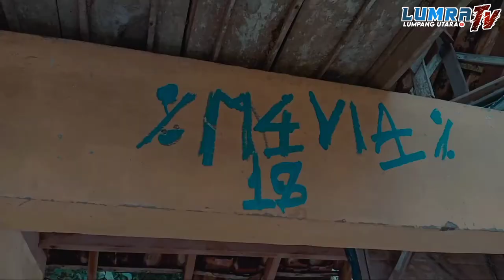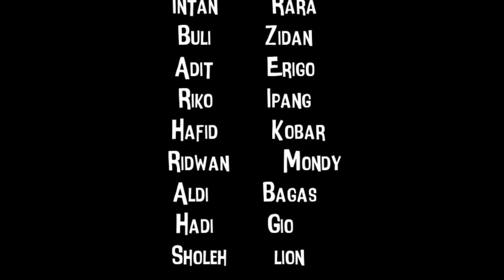FULL ACTION || KARNA CINTA KETUA GANG MAVIA TERBUNUH SADIS || short movie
•awal mulanya younglex seorang diri yang sedang merantau ke daerah lumajang, dan tidak mempunyai teman sama sekali. ketika berada di dalam perjalanan di hadang oleh seorang preman jalanan yang ingin memalak dirinya, namun younglex tidak memberinya uang sepeserpun. dan terjadilah perkelahian di saat itu namun singkat cerita preman tersebut meminta maaf kepada younglex dan ingin menjadi temannya...

mau tau cerita selengkapnya tonton sampai habis broo👍🏻...

📌CATATAN
Mohon maaf jika ada kesalahan dalam pembuatan video ini apabila ada tutur kata dan tingkah laku yang kurang pantas mohon di maafkan🙏🏻...

WARNING⛔
VIDEO INI TIDAK UNTUK DI TIRU❌
DAN HANYA HIBURAN SEMATA😁

ASANDENG_APOY🔥_COMONITY

SELEBIHNYA TERIMA KASIH KEPADA KALIAN SEMUA TELAH SUPORT CHANNEL KAMI (LUMRA TV🎥)